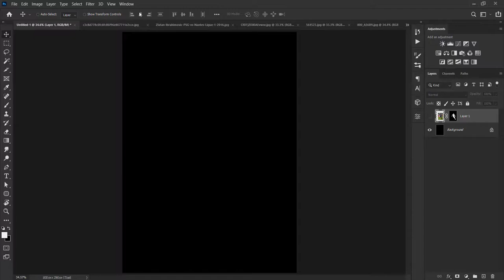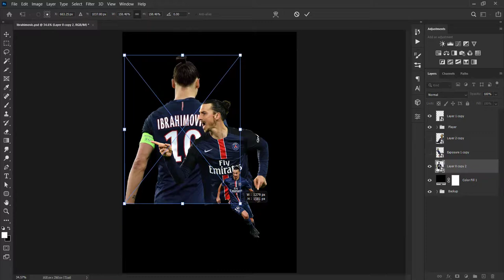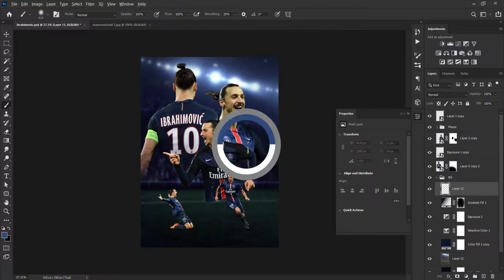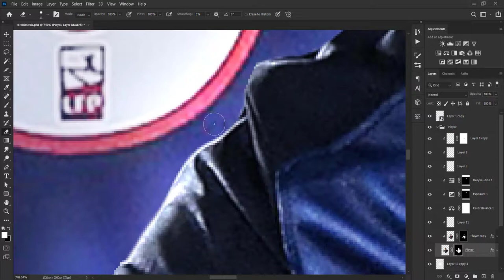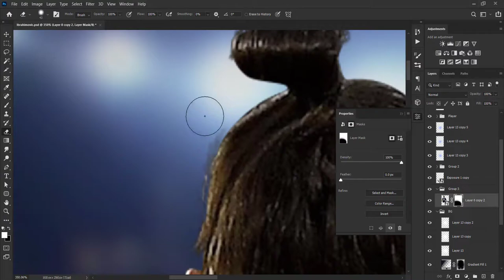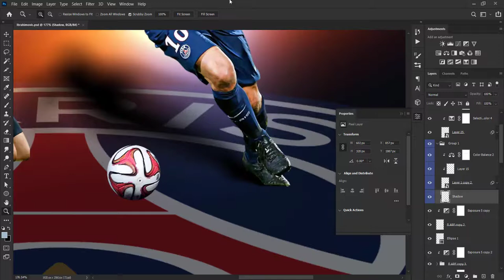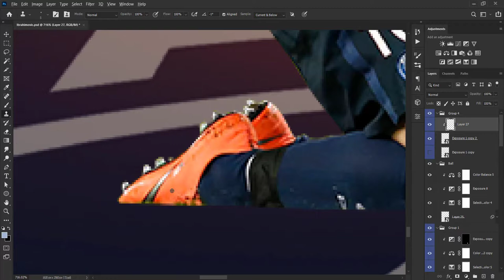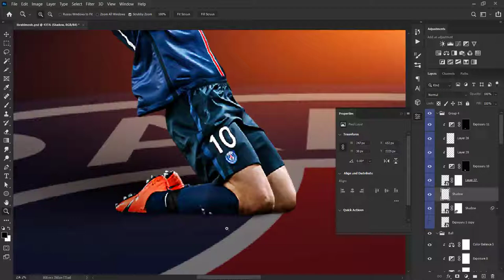Photoshop sports design/photo manipulation - timelapse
Photo manipulation artwork done with adobe photoshop

Music in the video:
1- Music Air - AShamaluevMusic.